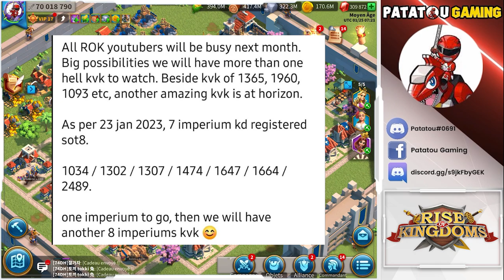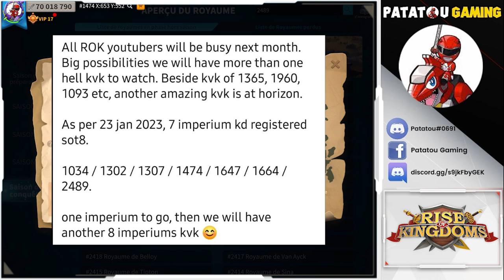OMG! 8 IMPERIUMS KVK! RISE OF KINGDOMS